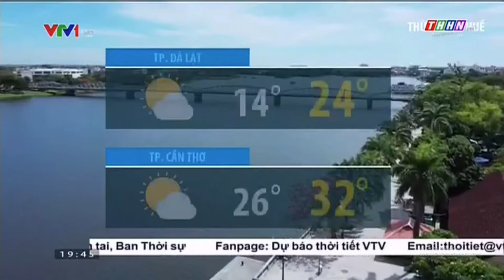Đài PTTH Hà Nam | THHN - Tách sóng VTV1, GTCT Hôm nay